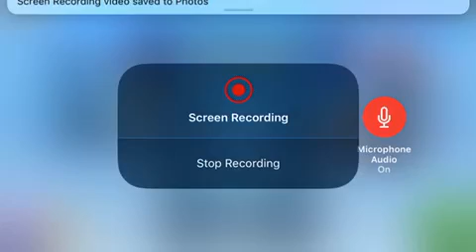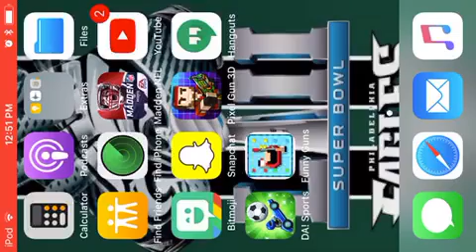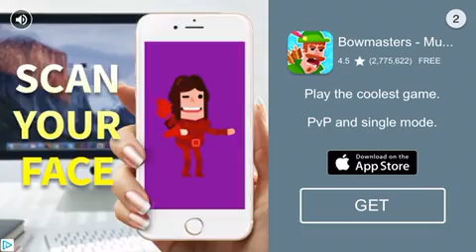Drive Ahead Sports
I play Drive Ahead Sports with my brother.